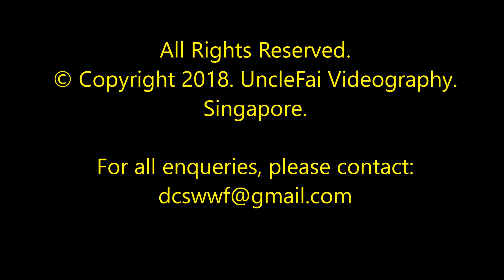Female Crested Goshawk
Feb 2018
Singapore